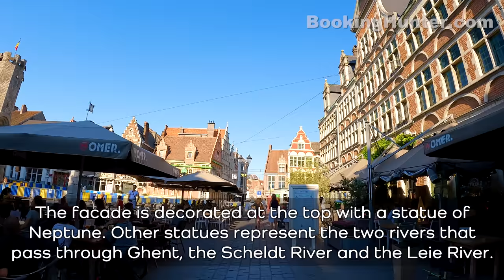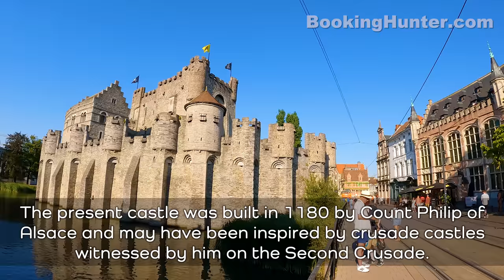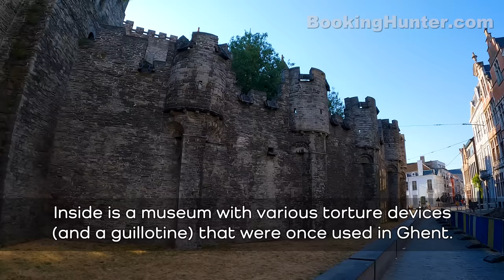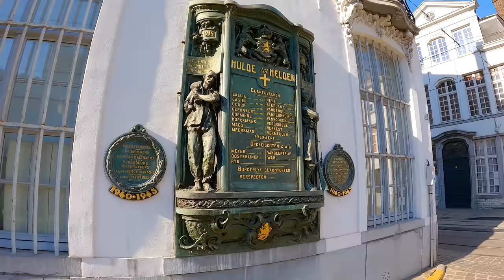Ghent (Gent) 2022, Belgium Walking Tour (4k Ultra HD 60 fps) - With Captions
We recorded this 4k ultra hd video during our trip to Ghent, Belgium on August 2022.
Ghent is the capital and largest city of the East Flanders province, and the third largest in Belgium, exceeded in size only by Brussels and Antwerp. This beautiful port and university city attract thousands of tourists from around the world.
Our guided walking tour is about 3.41 miles (5.5 km) long, starts at Saint Michael's Church and covers most attractions and historic sites of Ghent.

Video Timeline Links:
00:00 - Ghent (Gent) 2022, Belgium Walking Tour Intro
02:10 - Saint Michael's Church
03:49 - Saint Michael's Bridge
07:33 – Korenmarkt
10:31 - Saint Nicholas' Church
12:51 - Emile Braunplein
13:36 - Cloth Hall and Belfry of Ghent
14:53 - Saint Bavo Square
16:13 - Saint Bavo Cathedral
21:29 - Ghent City Hall
26:05 - Groentenmarkt Square
30:37 - Graslei & Korenlei Streets
35:10 - Design Museum Ghent
44:09 - Great Butcher's Hall
47:26 - Fish Market Building
48:20 - Gravensteen "Castle of the Count"
55:50 - Patershol Quarter
58:59 - Huis van Alijn
1:06:19 - Dulle Griet
1:08:22 - Friday Market Square
1:11:49 - Toreken
1:14:09 - Saint James's Church